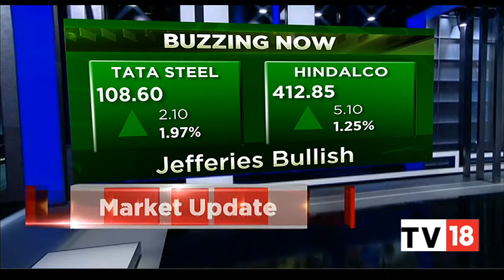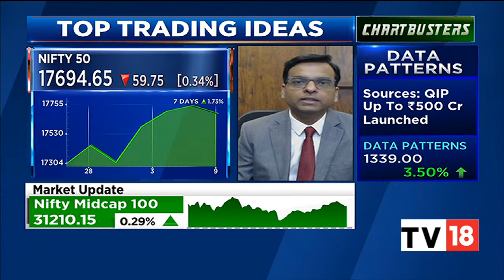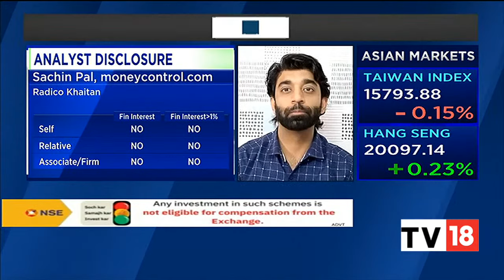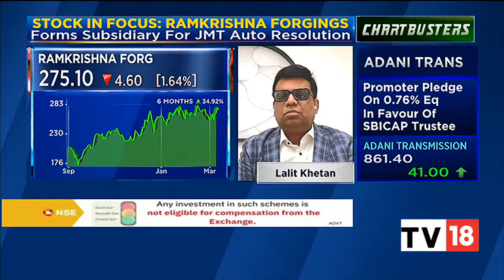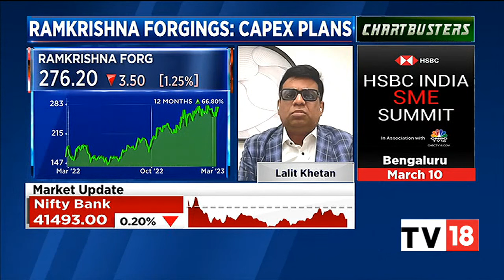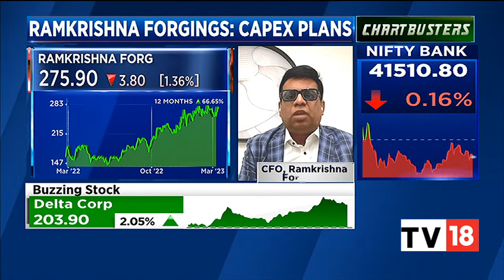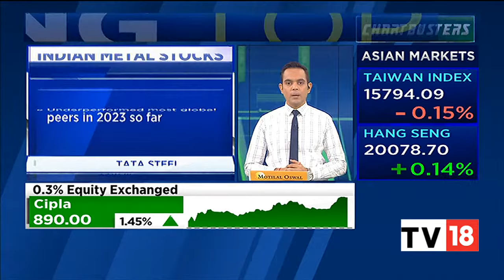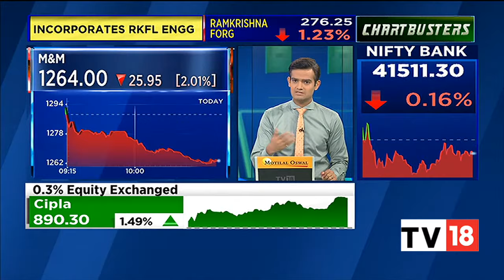Nifty Falls To 17680, Sensex Tanks 200 Points, Bank Nifty Holds Above 41500 | Chartbusters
Indian stock markets opened flat but are now trading in red as Sensex trades around 60,000 and Nifty below 17,700. Hindalco, Apollo Hospitals, and Tata Steel jump, while Adani stocks lag. Auto, FMCG and IT indices shed; Metal remains in green. Asian markets are trading higher mostly.

n18oc_business